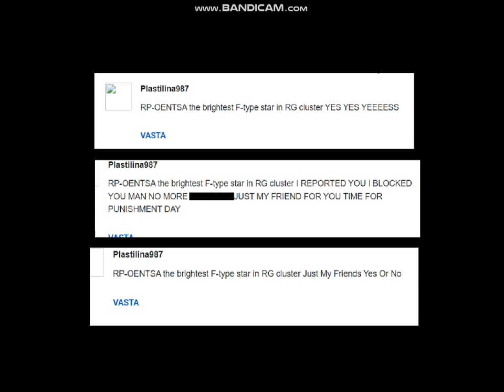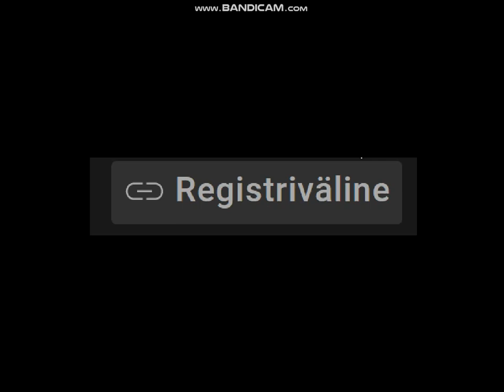Announcement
*Important Rule:*